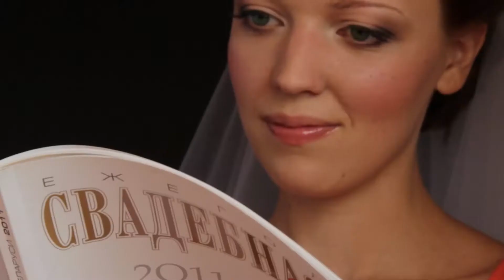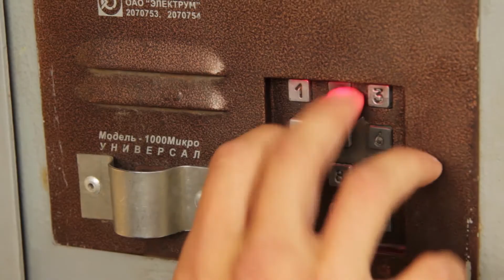Утро невесты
Свадьба Станистава и Анастасии 4 августа 2012 г., Минск.